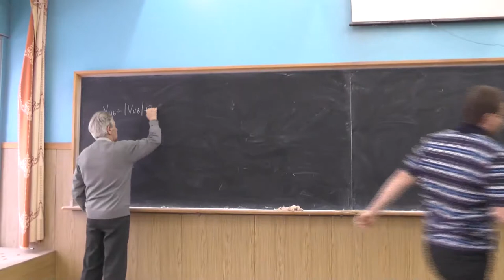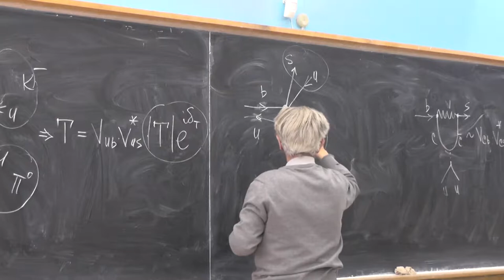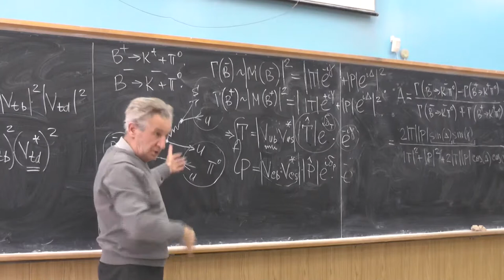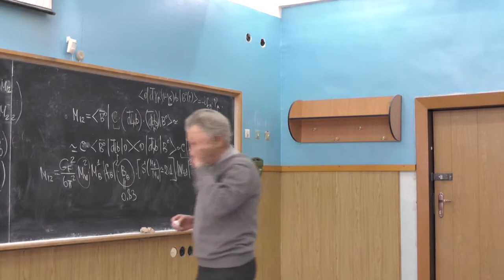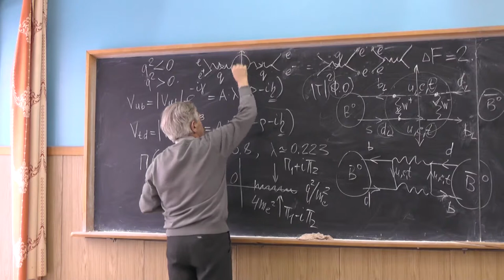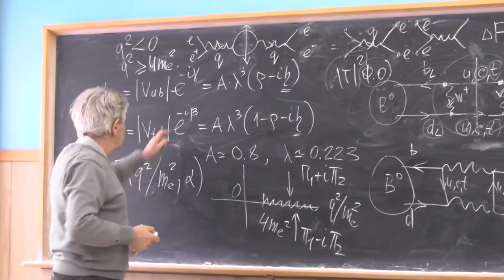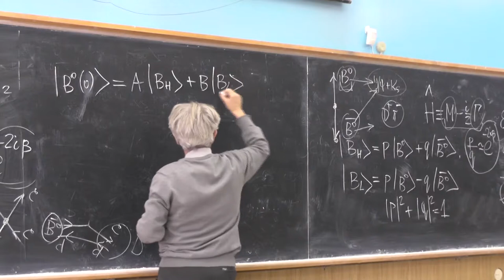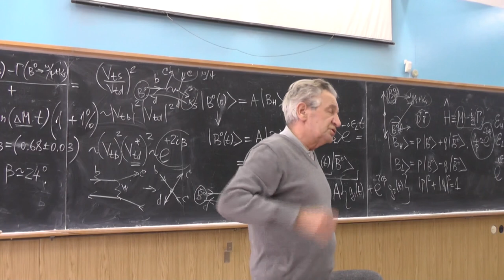Теория электрослабых взаимодействий. Профессор В. Л. Черняк. Лекция 17.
CP-нарушение. Параметризация CP-нарушения в матрице CKM: параметры beta и gamma.  Типы CP-нарушения: прямое CP-нарушение и CP-нарушение за счёт смешивания нейтральных мезонов.  B^0-bar{B}^0 осцилляции во втором порядке теории возмущений: Delta F = 2 переходы (изменение флейвора на 2). Прямое CP-нарушение. Распад B^- →  K^-pi^0 и B^+ → K^+pi^0.  Трудности описания сильных (CP-чётных) фаз  амплитуды. Древесные и пингвинные вклады. Разность парциальных ширин распадов B^- → K^-pi^0 и B^+ → K^+pi^0. CP-нарушение за счёт смешивания нейтральных мезонов. Массовая матрица для B^0-bar{B}^0 смешивания.  Матричный элемент M_{12} в приближении факторизации. Разности масс для собственных состояний массовой матрицы.  Соотношение унитарности, мнимая часть массовой матрицы, ширины распадов B-мезонов. B-фабрики и определение угла beta. Золотая мода.  Распад B^0 → J/psi K_S (bar{B}^0 → J/psi K_S). Малость пингвинных вкладов в золотой моде. Тагирующая мода в распадах B^0 и bar{B}^0.